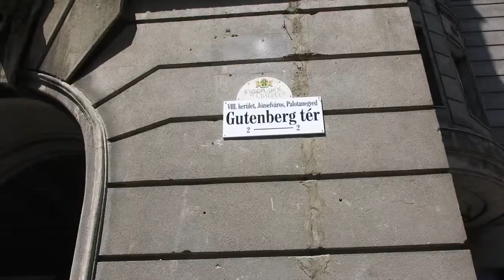INFERNO (BACK STAGE) 4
DAN BROWN: INFERNO
80% indspillet i Budapest. Noget i Firenze.
Dan Brown: Da vinci mysteriet. Inferno. Præmiere  december 2015.
Tom Hanks hovedrolle.
Første film fra 2006 indtjente 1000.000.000 kr = 1 miliard.